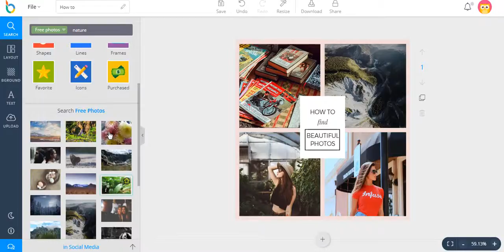DesignBold - Online Graphic Design Tool | How to find beautiful photos on DesignBold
On this video, we will show you how to find great photos to use in your design.
Step 1: Click on Search on the side bar
Step 2: Click on Free photos or Premium photos
Step 3: Enter your keyword to find exactly what you are looking for
(note: your keyword have to have at least 3 characters)